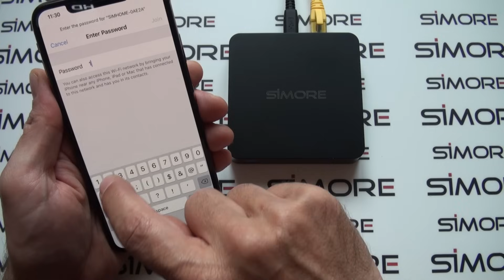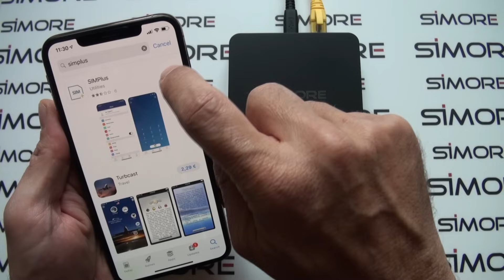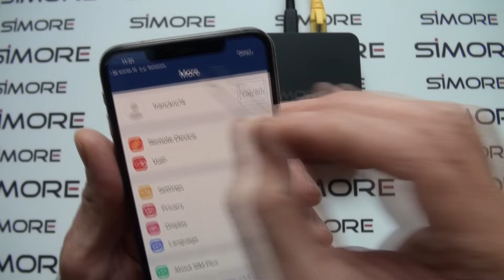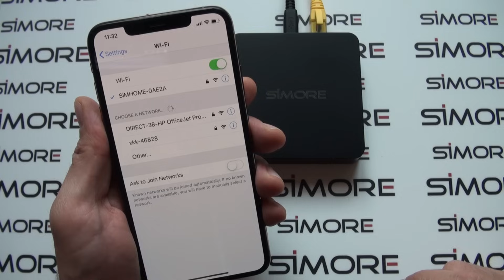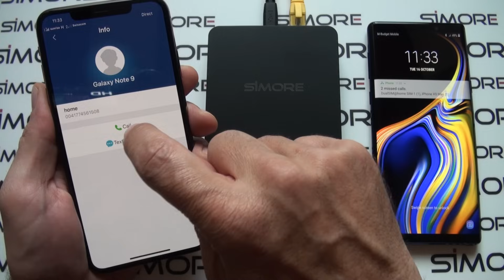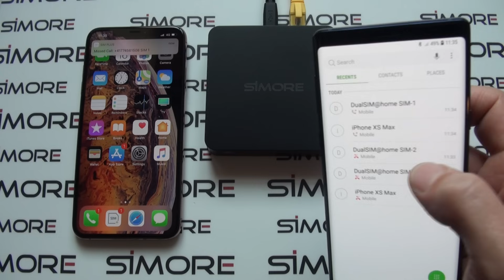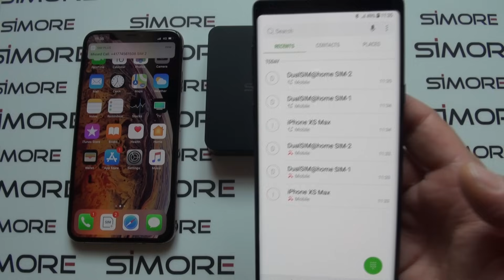iPhone XS Max DualSIM@home router adapter with 3 active numbers without carrying any extra device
DualSIM@home is a new generation of dual SIM router adapter which turns your iPhone into simultaneous Dual or Triple SIM smartphone without having to carry any extra device.

This video shows you how to install and use DualSIM@home router converter to enjoy 2 or 3 phone numbers active at the same time on your iPhone XS Max.

DualSIM@home device has no distance limit and has unlimited connection.

Once connected to your Internet home router, DualSIM@home transmits calls and SMS to your iPhone by Internet via the SIMPlus application.

- Download the SIMPlus App from the App Store to install it on your iPhone.

- Insert 1 or 2 Nano SIM cards into the DualSIM@home device.

- Plug it into your power outlet and connect it to your Internet / Wifi router via the provided RJ45 cable.

- Activate the data on your iPhone in 3G / 4G or through Wifi.

The DualSIM@home converter allows to use 2 or 3 phone numbers active at the same time on your iPhone.

DualSIM@home has no distance limit and has unlimited connection.

With its stylish and functional design, DualSIM@home stays at home or at the office while you are enjoying 2 or 3 SIM on your iPhone, wherever you are and at any time.

You travel as you want with your iPhone and use it as a dual or triple SIM smartphone, without worrying about bringing your SIM cards or your DualSIM@home converter with you.

You can make and receive calls, send and receive SMS, all with two or three SIM cards simultaneously on your iPhone.

You can manage your calls and messages on two or three phone numbers active simultaneously from the screen of your iPhone and centralize all data of your 3 SIMs (phone book, SMS, call logs ...) on one iPhone XS Max.

Works with all iOS versions from 8.1